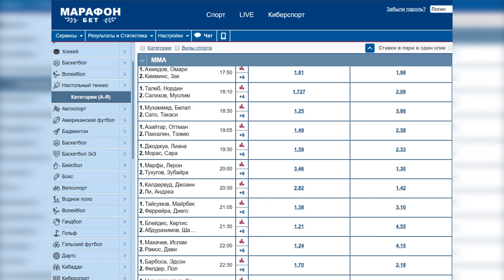ХАБИБ НУРМАГОМЕДОВ - ДАСТИН ПОРЬЕ | ОБЗОР и ИТОГИ БОЯ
Разбор Боя Хабиба и Пуарье, его удушающий и тейкдауны. На ЮФС 242.